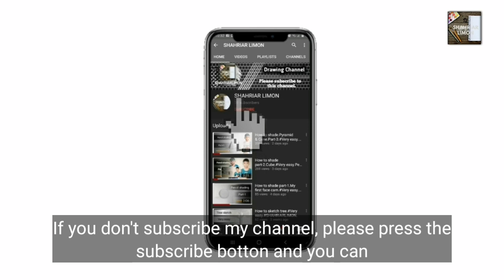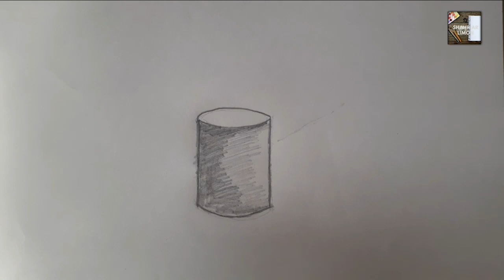How to shade.Cylinder. Part-4.Very easy.SHAHRIARLIMON.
Hi guys!